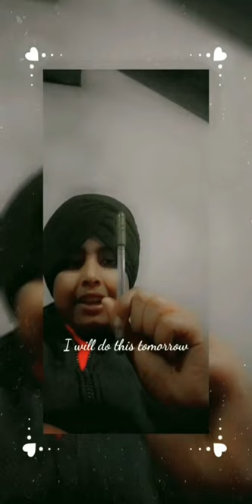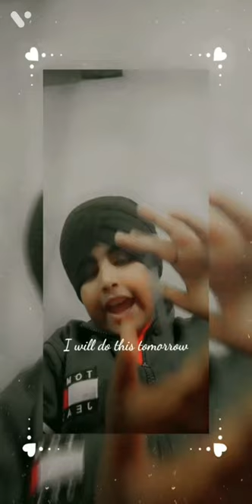pen levitation magic tick Revealed ft. new magic country name - onkar bassi